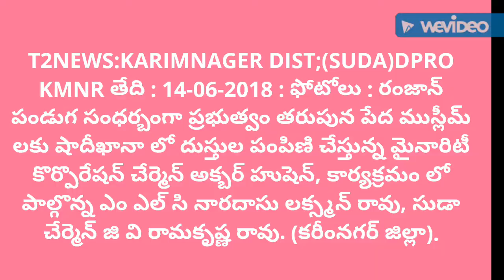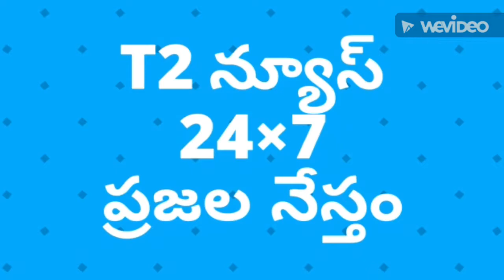T2NEWS:KARIMNAGER;కరీంనగర్జిల్లాకేంద్రంలోనిపేదముస్లీమ్.కుటుంబాలకుతెలంగాణరాష్ట్రప్రభుత్వందుస్థలపంపిణీ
T2NEWS:KARIMNAGER;కరీంనగర్జిల్లాకేంద్రంలోనిపేదముస్లీమ్.కుటుంబాలకుతెలంగాణరాష్ట్రప్రభుత్వం దుస్థలపంపిణీని మైనార్టీ చైర్మన్ చేతుల మీదుగా అందజేశారు చైర్మన్ వెంట ఎమ్మెల్సీ నారుదాసులక్ష్మన్.తదితరులు ఉన్నారు.